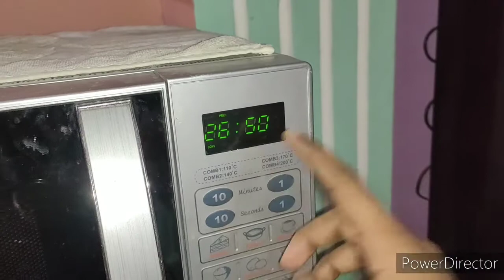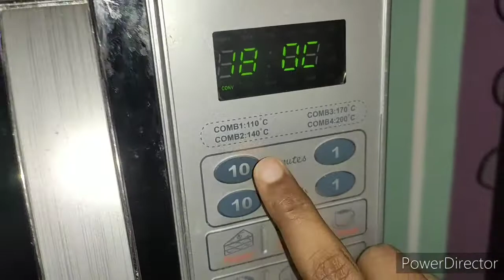பன்னீர் ஸ்டப் பன்//Home made panneer stuffed bun//How to make bun in home//Berries kitchen